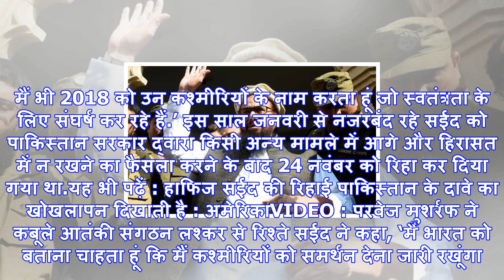मुंबई आतंकवादी हमले के मास्टरमाइंड हाफिज सईद का ऐलान, अगले साल पाकिस्तान में आम चुनाव लड़ेगा, कश्मी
मुंबई आतंकवादी हमले के मास्टरमाइंड हाफिज सईद का ऐलान, अगले साल पाकिस्तान में आम चुनाव लड़ेगा, कश्मीर के लिए कहा यह...
मुंबई आतंकवादी हमले का मास्टरमाइंड हाफिज सईद (फाइल फोटो)लाहौर: मुंबई आतंकवादी हमले के मास्टरमाइंड हा...